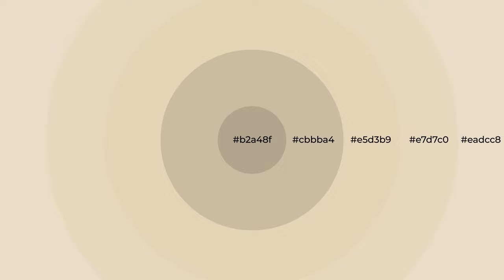Shades & Tints of Almond Brittle color e5d3b9 A Cool Yellow color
Shades of Almond Brittle color e5d3b9 Cool Shades of Almond Brittle color with Yellow hue for your project!

Shades
Hex cbbba4

Tints
Hex e7d7c0